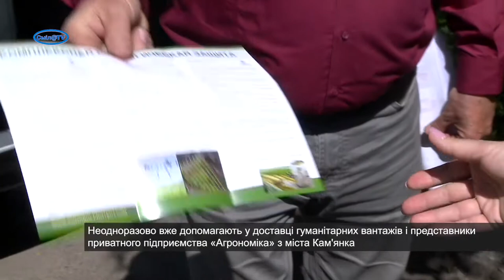Волонтери привезли гуманітарну допомогу